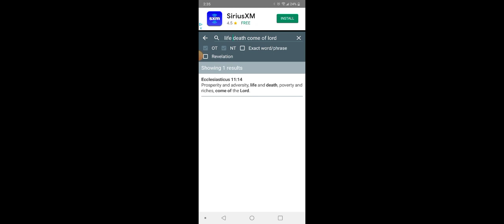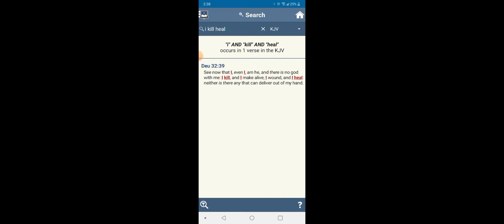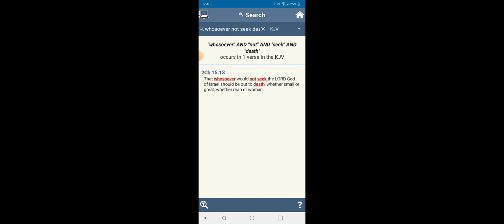Death comes from GOD